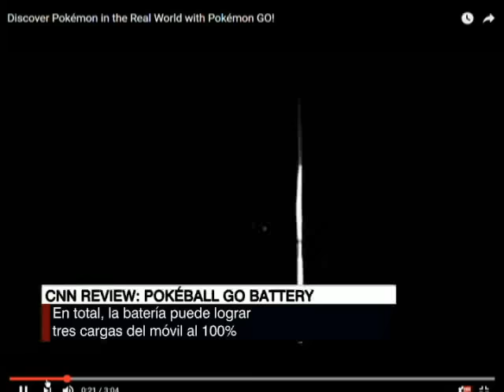Review CNN: Pokéball Battery, la solución y autonomía para Pokémon GO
Tener cargado el dispositivo móviles es indispensable para no dejar pasar ningún pokémon.